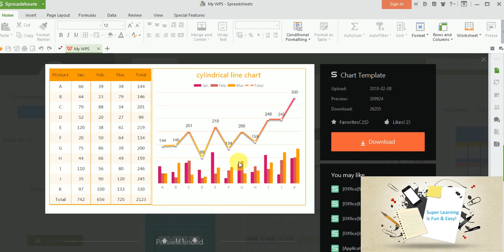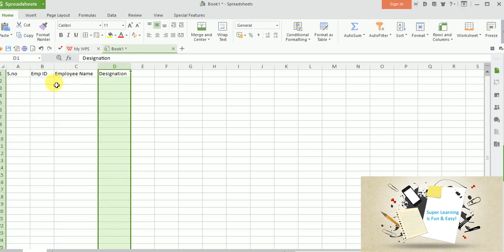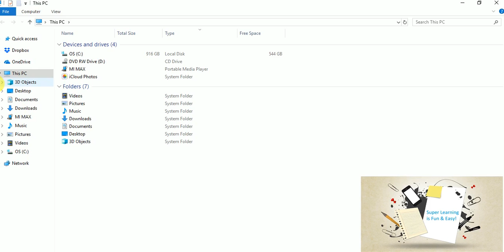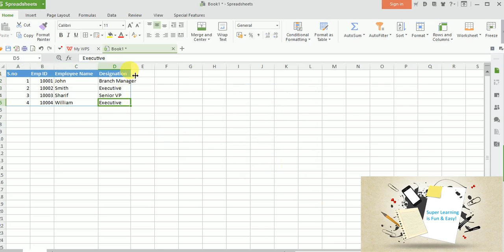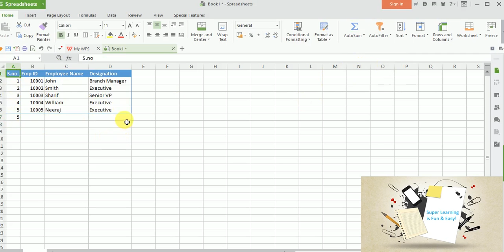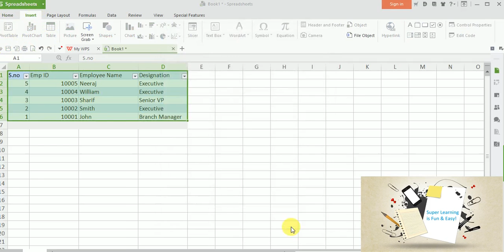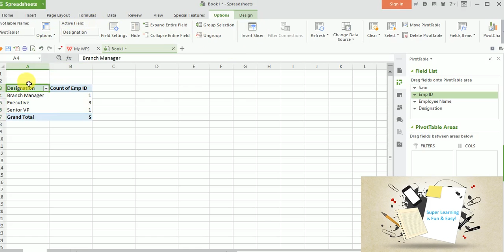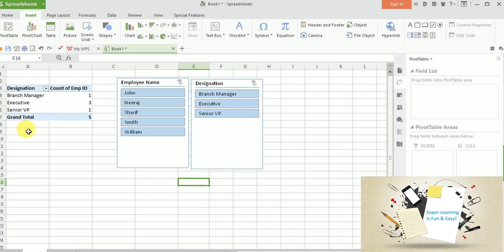Learn how to slice the spreadsheet data in real time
This video teaches you how to slice spreadsheet data in real time. And how to format the table with a simple example. All in 10 mins!